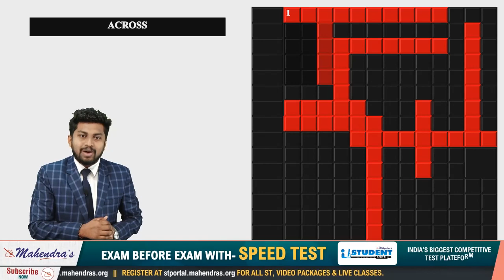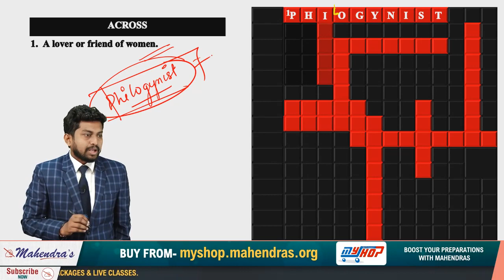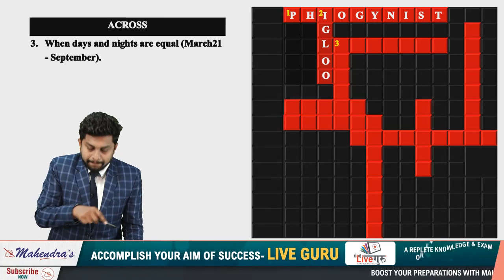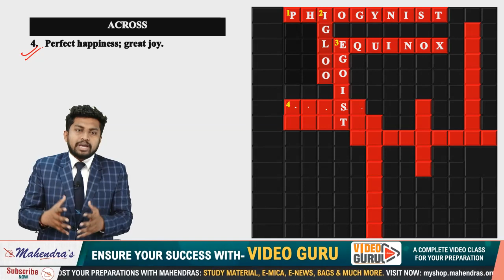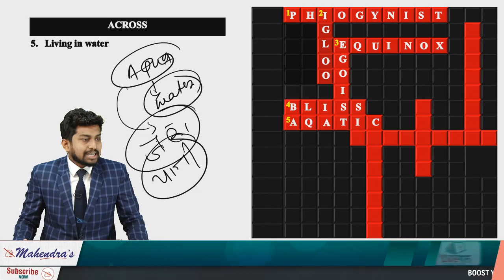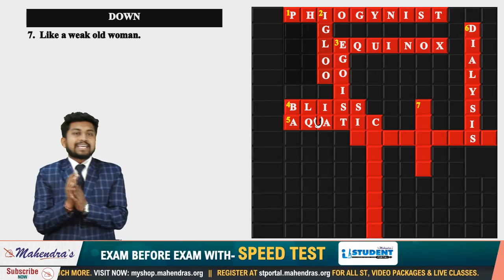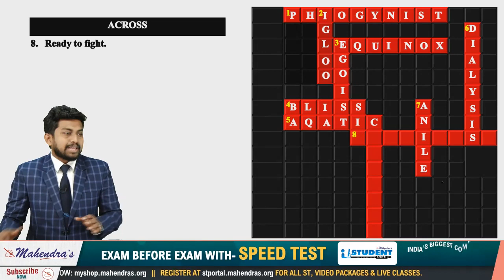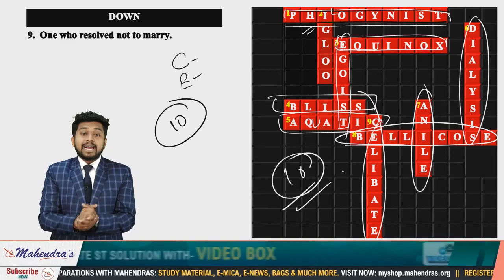The Crossword Show | Based on Vocab | Day 5 | English | All Competitive Exams | 12:00 pm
💥HALF PRICE OFFER💥
Offer Date : 10 Aug 2019 (10:00am to 6:00pm)
EXAM TICKET (ALL EXAM IN ONE TICKET) : Offer price@499/- only
Mahendras Speed Test: Result & Solution

Get the Live Classes from our Experts for All Competitive Exams. It is always good to have expert advice to make your plan more constructive as well as successful in order to achieve anything having worth. This videos exclusively designed in such a way that you can cover up major sections easily and score max marks.

MON -WED-FRI

7 AM - CURRENT AFFAIRS LIVE (CAL)
8 AM - EDITORIAL UPDATES
9 AM - IBPS PO/CLERK MATHS
10 AM – IBPS PO/CLERK ENGLISH
11 AM – IBPS PO/CLERK REASONING
12 PM - THE CROSSWORD (VOCAB) SHOW
1 PM - SSC  MATHS
2 PM -  SSC  ENGLISH
3 PM -  SSC REASONING
4 PM - SSC  GS
5 PM - NTPC MATHS
6 PM - NTPC REASONING
7 PM - NTPC GS
8 PM - SUPER 30 BATCH REASONING
9 PM - SUPER 30 BATCH MATHS

TUE-THU-SAT

7 AM - CURRENT AFFAIRS LIVE (CAL)
8 AM - EDITORIAL UPDATES
9 AM - IBPS PO/CLERK MATHS
10 AM – IBPS PO/CLERK ENGLISH
11 AM – IBPS PO/CLERK REASONING
12 PM - BANKING/STATIC/WEEKLY MCQ GA
1 PM - SSC  MATHS
2 PM -  SSC  ENGLISH
3 PM -  SSC REASONING
4 PM - SSC  GS
5 PM - NTPC MATHS
6 PM - NTPC REASONING
7 PM - NTPC GS
8 PM - SUPER 30 BATCH REASONING
9 PM - SUPER 30 BATCH MATHS

2. Study Anywhere, Anytime.
3. Get subject-wise and exam-wise classes from Expert faculties.
4. Clear all your doubts in LIVE classes.
5. Download all the videos and watch them offline.

1. No duplicacy or editing of the videos is allowed without the written permission of the publisher.

2. All the dispute are subject to Lucknow Jurisdiction only.

@ Copyright Reserved